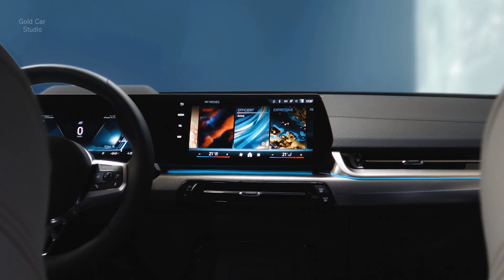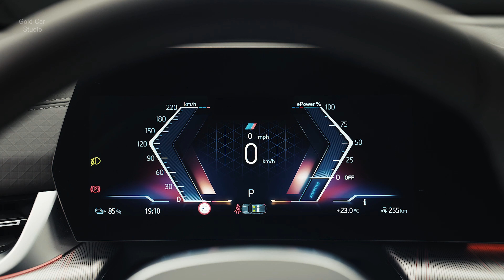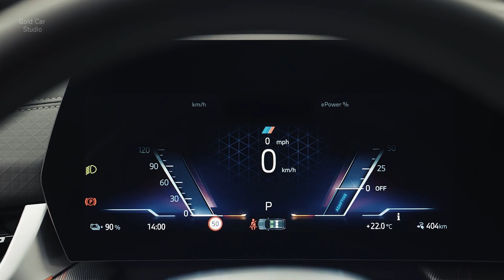New 2024 BMW iX2 xDrive30 | Electric Coupe in details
New-generation model adopts coupe-esque styling
Petrol-powered xDrive20i and M35i xDrive prices confirmed, iX2 to be locked in this month
Priced from $75,900 plus on-road costs

The 2024 BMW X2 and electric iX2 have been unveiled – the coupe-styled versions of the X1 and iX1 – ahead of Australian showroom arrivals due in early 2024.

And their arrival will coincide with significant price rises.

Whereas the previous model wore different bodywork to the equivalent X1 – but on the same underpinnings – the new X2 has effectively become an X1 'coupe', and is available with the option of electric power for the first time.